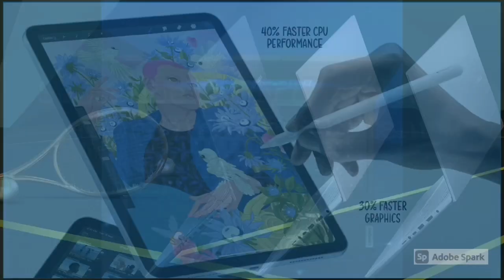Lenovo Legion 5 AMD Ryzen worth the hype??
Lenovo Legion 5 AMD Ryzen 5 4600H

Lenovo Legion 5i i7

ASUS TUF Gaming F15 FHD 144Hz i7 10th Gen1650ti
i5 Dell g3 3500 gaming laptop 120Hz
i7 Dell G3 3500 Gaming Laptop 15.6-inch FHD 120 Hz
Lenovo Legion 5i 120hz i5 1650ti
Hp pavilion gaming 16 i5 1650ti
Hp pavilion gaming 16 i7 1650ti
Hp omen 15 2020 intel
ASUS ROG Strix G17 1660ti
Acer Nitro 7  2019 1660ti
Lenovo Legion Y540 1660ti
ASUS ROG Zephyrus G14 1660ti
HP Omen 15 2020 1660ti
HP Pavilion Gaming 16 1650 ti
ASUS - ROG Zephyrus G14 ryzen 5 1650
ASUS - ROG Zephyrus G14 ryzen 5 1650ti
Dell g3 2020
Hp envy 15
Hp pavilion gaming 15 Ryzen 144hz
A15 with Ryzen 7 :
Legion 5i i7 :
Lenovo Legion 5 Y550-15ARH
HP Omen 15.6-inch FHD Gaming Laptop (Ryzen 5-4600H)
ASUS TUF Gaming A15 Laptop 15.6" FHD 144Hz Ryzen 7
ASUS ROG Strix G15.6" FHD 144Hz/3ms Gaming Laptop 1660Ti
HP Omen 15.6 FHD Gaming Laptop (Ryzen 5-4600H/1660ti)
Lenovo Ideapad Gaming 3i
Acer Nitro 5 Intel , Black

Latest 11th generation laptops
Acer aspire 5 i5
Acer aspire 5 i7
Dell 5406 2 in 1 i5
Dell 5406 2 in 1 i3
Vivobook ultra 15 i3
Vivobook ultra 15 i5 8gb /512 ssd ram
Vivobook ultra 15 i5 8gb /256 ssd +1tb hdd ram
Vivobook ultra 15 i5 16gb
Vivobook ultra 15 i7
Vivobook ultra 15 i5 16gb  ram
Dell Inspiron 5502
Dell Inspiron 5409
Acer swift 3
Acer swift 3x
ASUS ZenBook 14 11th gen  i5
ASUS ZenBook 14 11th gen  i7
HP Pavilion 13-inch
Dell Inspiron 5301
hp 14
Gaming laptops